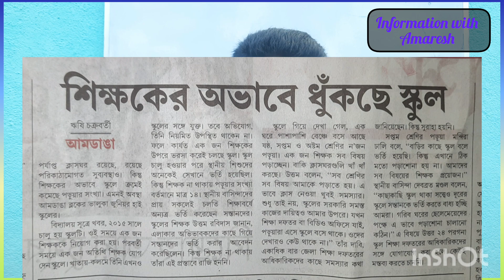কি অবস্থায় বর্তমান শিক্ষা | নিয়োগ নেই | কি ভাবছো সবাই?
দীর্ঘদিন বিদ্যালয়গুলিতে শিক্ষক নিয়োগ নেই। শিক্ষার বেহাল দশা কবে ঠিক হবে? খবর গুলো দেখো আর ভাবো যে আমরা কোথায় এসেরে রয়েছি এখন। সকলের উচিৎ এই বিষয়ে শিক্ষাদপ্তর, এসএসসি এবং শিক্ষামন্ত্রীর কাছে ডেপুটেশন দেওয়া। আমাদের অবশ্যই এ বিষয়ে সকলের এগিয়ে আসা উচিত। তোমাদের গুরুত্বপূর্ণ মতামত জানাও।